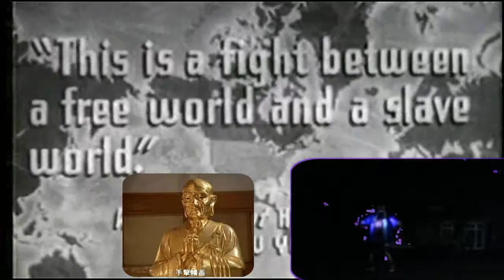Fair Use, Why We Fight, Fire KING, James Bell X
NO Tunecore. NO Cdbby.
 17 U.S. Code § 107, Fair Use is "Transformative ."